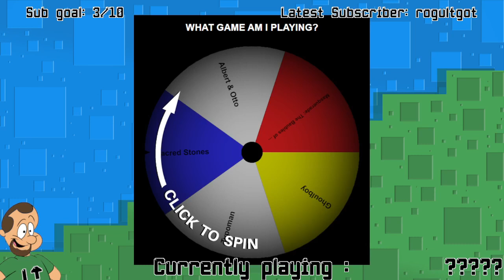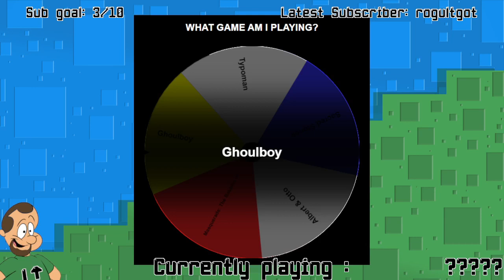Ghoulboy Part 1 | LevelUpLeo stream VOD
End card music: "The Closing of Chaos" by Gigakoops